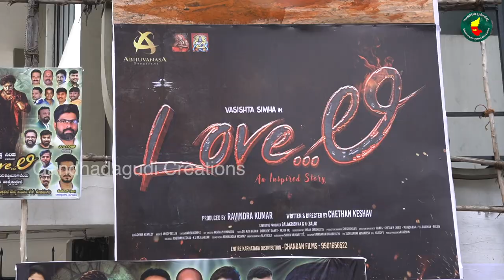ಲವ್ ಲಿ ಸಿನಿಮಾ‌ ನೋಡಿ ವಸಿಷ್ಠ ಸಿಂಹ ನಟನೆಯನ್ನು ಮೆಚ್ಚಿ ಕೊಂಡಾಡಿದ ಅಭಿಮಾನಿಗಳು !! Public review | Love li